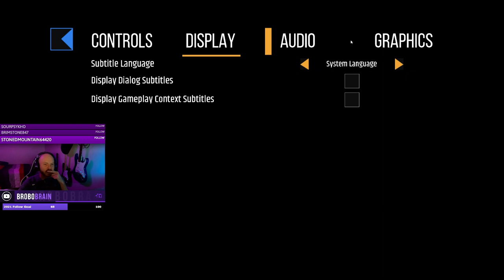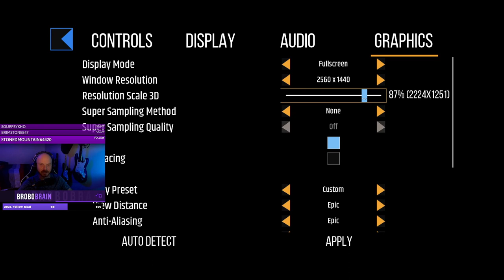into the MYST of it! into the MYST of it!